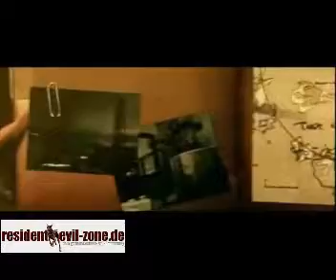Resident Evil 5 Movie Part 2/9